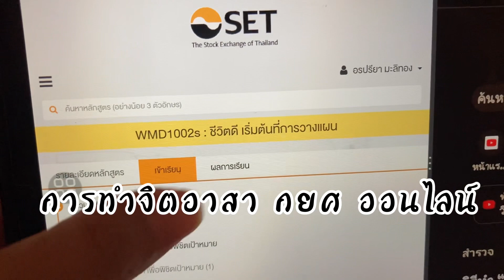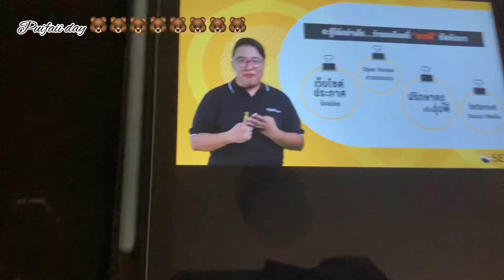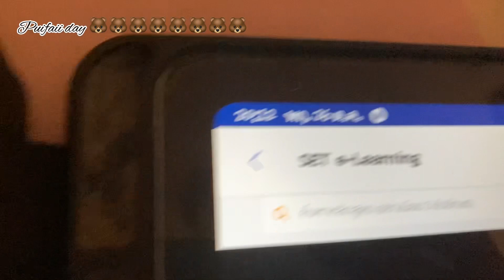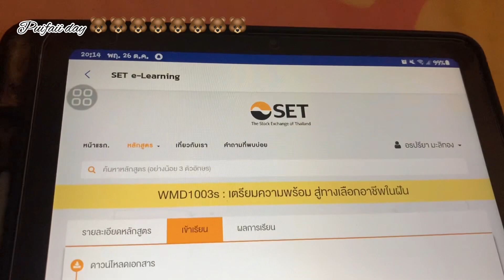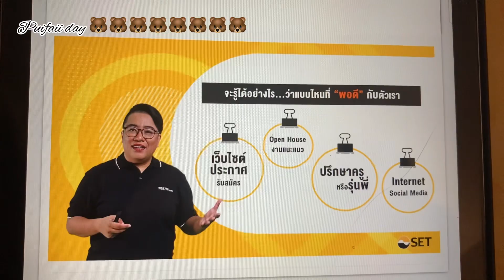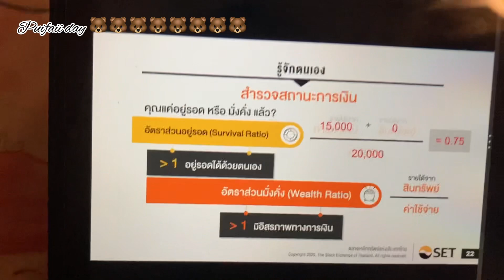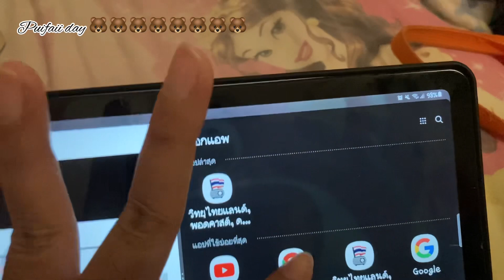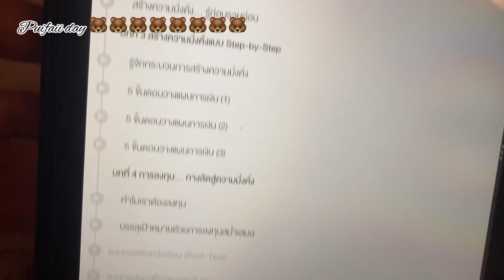ทำจิตอาสากู้ยืมเงิน กยศ / Puifaii day 🐻🐻🐻🐻🐻🐻🐻🐻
ทำจิตอาสากู้ยืมเงิน กยศ